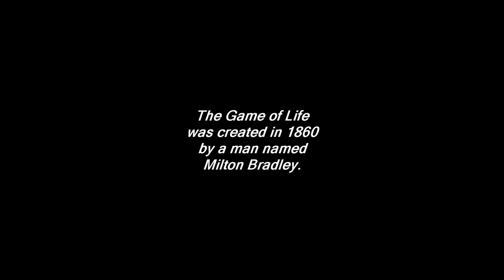Playing The Game of Life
AudioPhile: Playing The Game of Life on Christmas Day. -- Dale City, Va. (1980)

audiophile, albers, wes, glyder, john, ross, stephanie, jennifer, entertainment, game, the game of life, milton bradley, usa, virginia, prince william, woodbridge, dale city